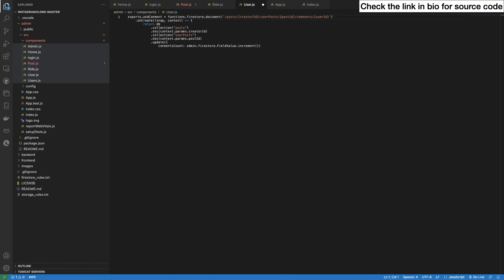Instagram Clone In Javascript + React - Source Code + ASMR Proragmming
This is a Instagram clone in javascript and also react, this is complete Instagram source code. It's really easy.

All the explanation are published on medium for free, please follow me on medium.

All of the source is also published on substack.